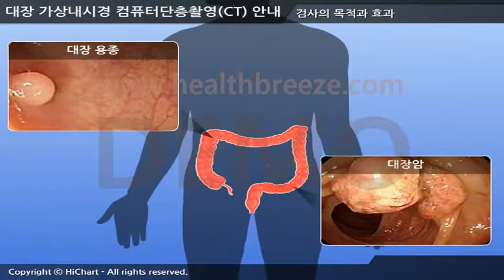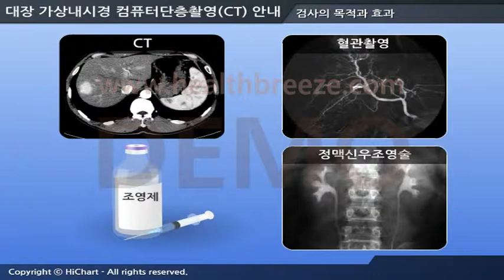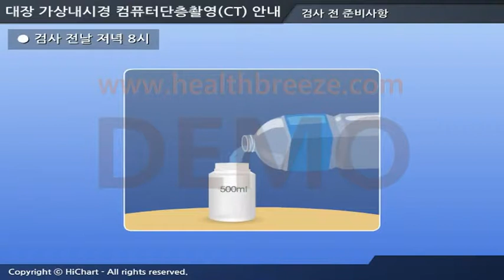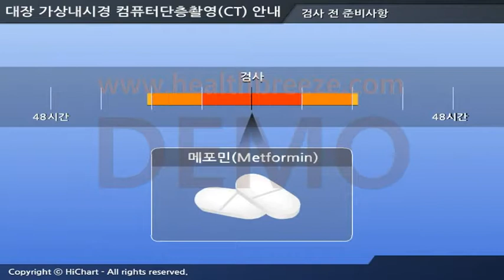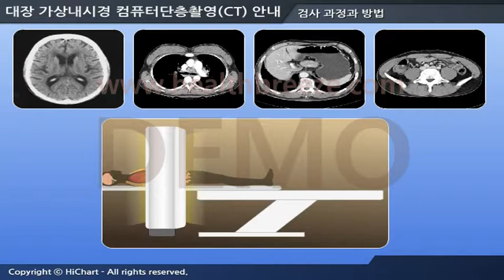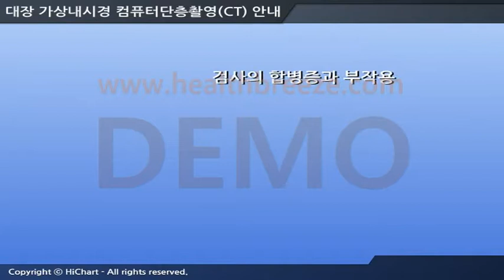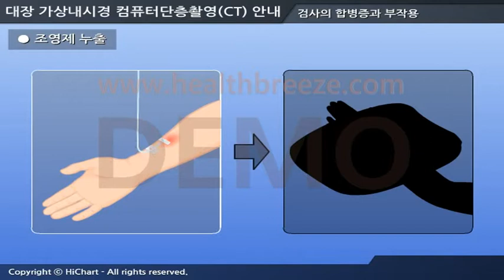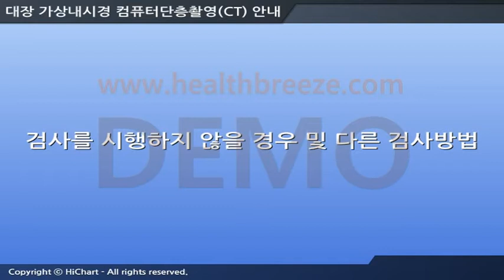[시연용] b0086aako 대장 가상내시경 컴퓨터단층촬영CT 안내조영제 사용